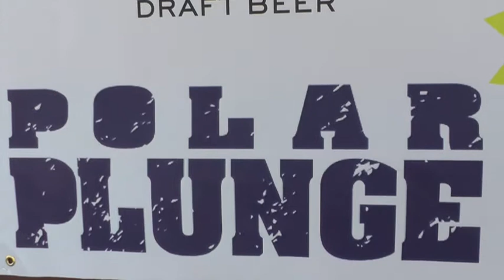'Freezin' For A Reason" At 2015 Polar Plunge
The frigid temperatures did little to stop over 500 people from coming out to the Polar Plunge to raise money for Special Olympics of Minnesota.